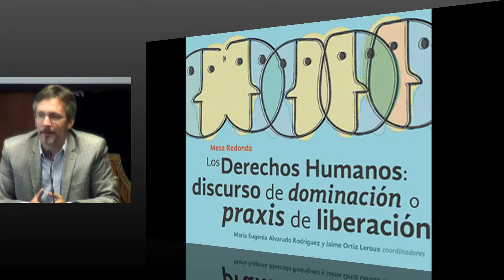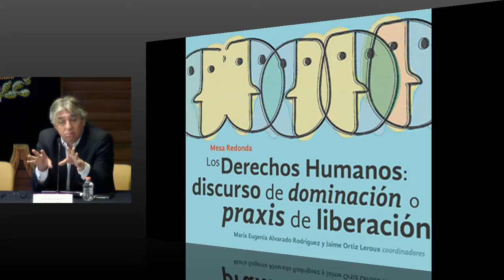Mesa Redonda Los Derechos Humanos: Discurso de dominación o praxis de liberación.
Coordinador(a): María Eugenia Alvarado Rodríguez y Jaime Ortiz Leroux
Participante(s): Mónica González Contró/ Oficina de la Abogada General – UNAM
John Ackerman Rose / Instituto de Investigaciones Jurídicas– UNAM
David Chacón Hernández/ Universidad Autónoma Metropolitana- Azcapotzalco
Jaime Cárdenas Gracia / Instituto de Investigaciones Jurídicas– UNAM
Claudia Mendoza / Posgrado de la Facultad de Derecho-UNAM